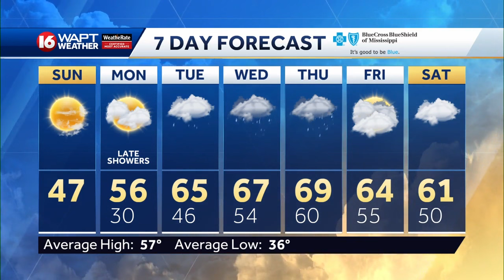Sunday Morning Webcast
16 WAPT meteorologist Isabel Davis has the forecast for Jackson and Central Mississippi.